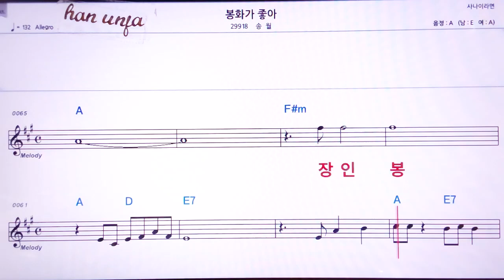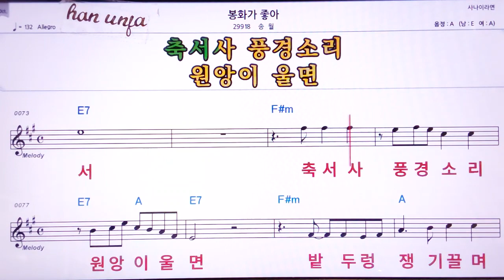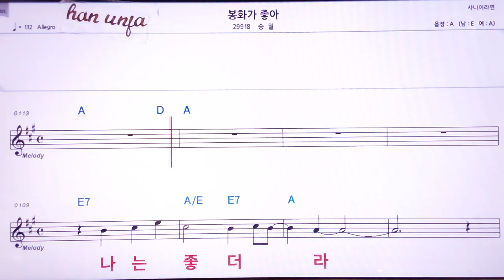💖봉화가 좋아/송월👍MR,노래방, 악보, 코드,Karaoke With Sheet Music